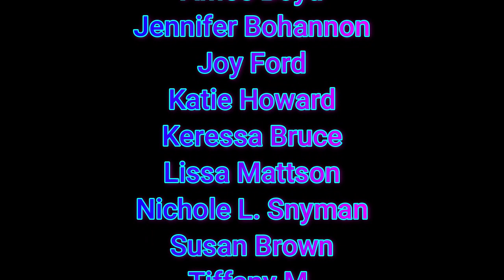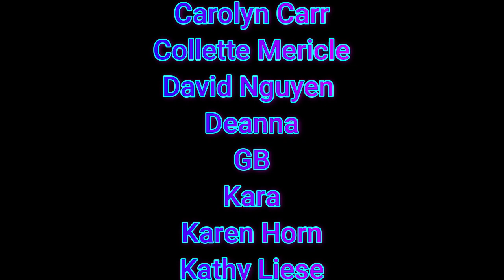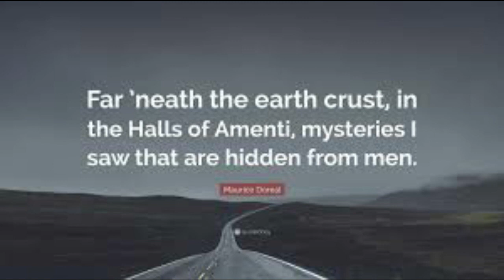The Collapse of Atlantis & The First Tablet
Join us on @aquariusrisingafrica1772 at 9AM for further discussion

Last weeks episode:
Thoth, The Halls of Amenti, and The Great Awakening: